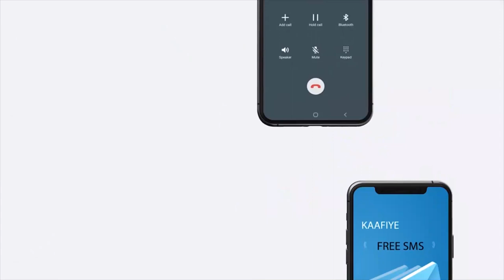Dowlada Hoose ee Ceerigaabo oo shaqadeedii gabtay iyo shacabka oo cabasho ka muujiyay.